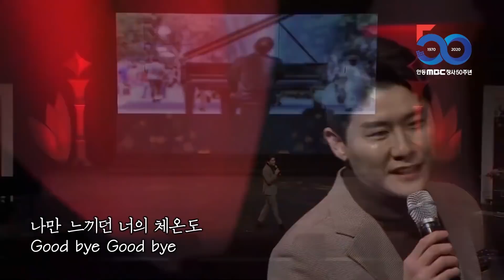미스트롯 결승전 진 선 미는? 방송 역대급 사고! 3월 19일에 공개?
3월 12일 발표하기로 했던 진,선,미가 문자투표 집계가 안되는 이유로 3월 19일 목요일 방송으로 밀리게 되었습니다. 국민 여러분이 예상하시는 진, 선, 미는 누구입니까!